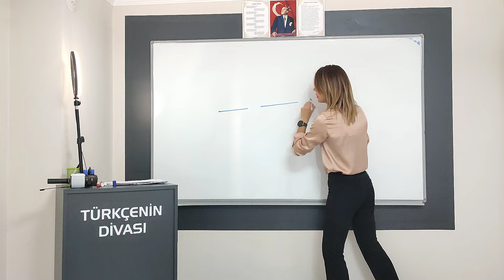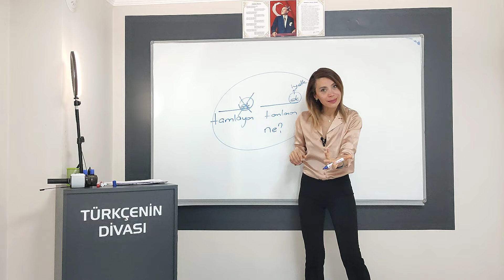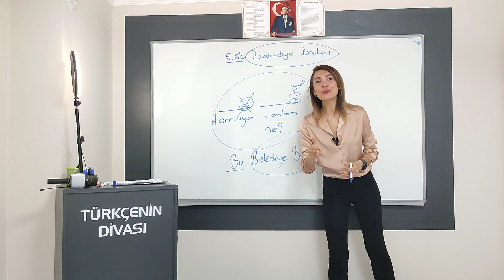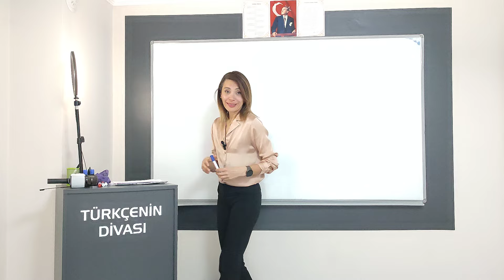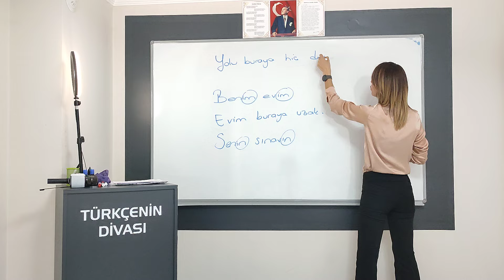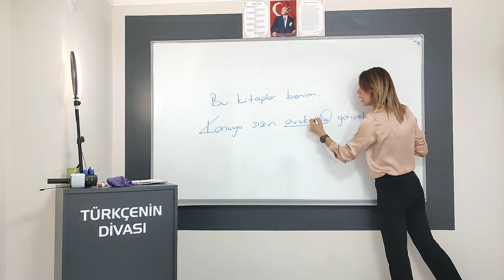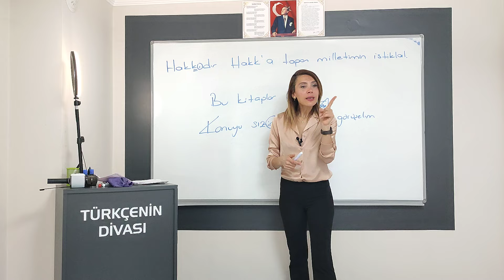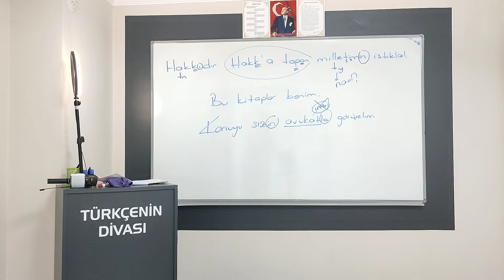🚨İSİM TAMLAMALARI-4 /HER ŞEYİ ÖĞRETİYORUM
sözcük türleri, isim, sıfat, zamir, zarf, edat, bağlaç, ünlem, eylem,isim çekim ekleri,iyelik eki,ilgç durum eki,tamlayan,tamlanan,niteleme sıfatı,belirtme sıfatı,isim tamlamalarının özellikleri